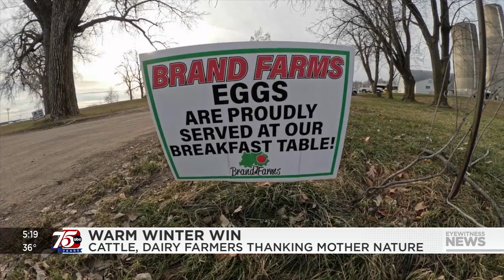Cattle, dairy farmers appreciate unusually mild start to winter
There are all sorts of pros and cons to the unusually mild start to winter, but Minnesota farmers say it's been a gift.

Normally by the end of the calendar year, crops are buried under snow at Brand Farms in Farmington.